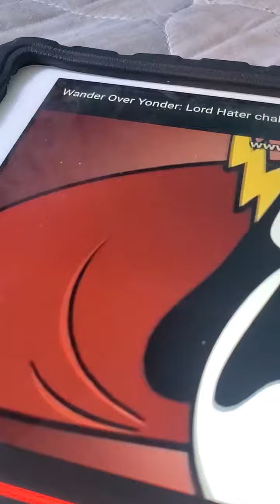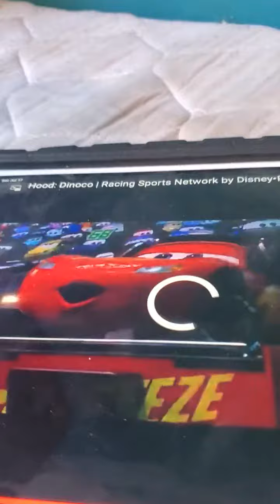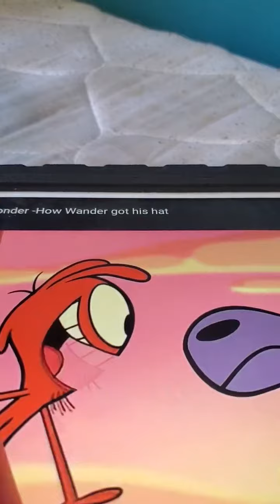the wanderbob yonderpants movie(the spongebob sparuepants movie) part 3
plot: Wander thinks he got the job but it went to Dipper
Lord hater as plankton(wander over yonder)
Wander as SpongeBob (wander over yonder)
tex dinoco as Mr Krabs (cars)
Anne boonchuy as sandy cheeks (amphibia)
Dipper pines at Squidward (gravity falls))